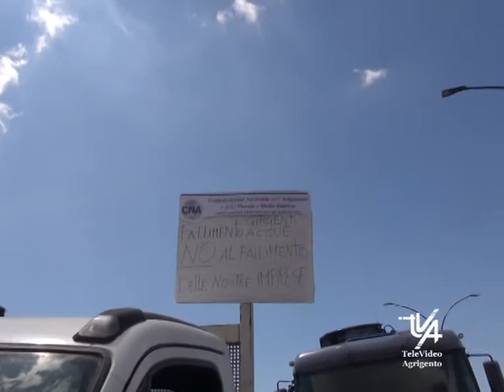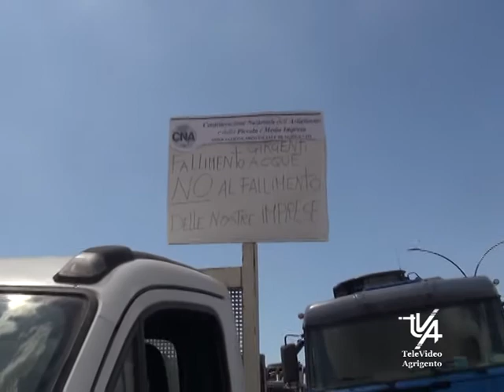La CNA a difesa delle Imprese e dei Lavoratori Girgenti Acque